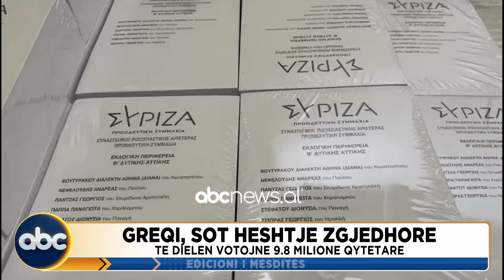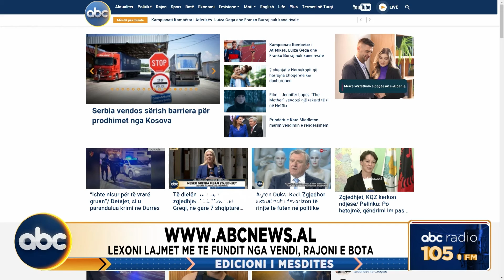Edicioni i Mesditës, ora 12:00 - 20 Maj 2023 | ABC News Albania